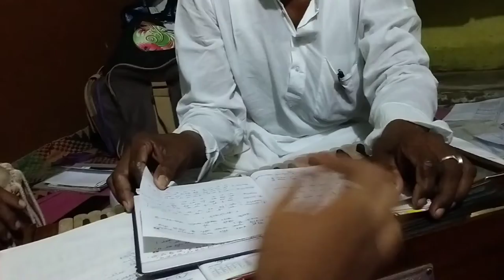harmonium का ABCD सीखे mkinboxvlogsujjaval#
harmonium का  ABCD सीखे